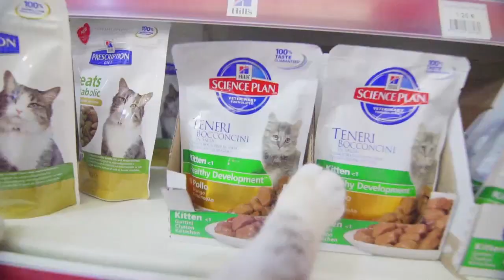Dingo Pet Shop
La tienda de tu mascota.